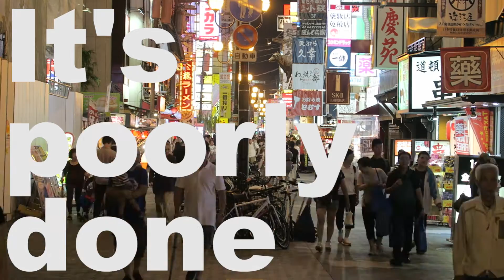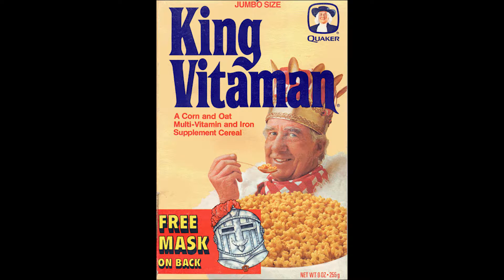Trying new things in Osaka Japan